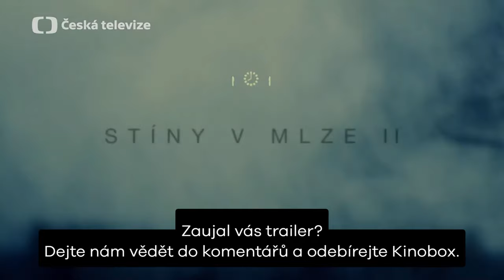Stíny v mlze 2. série: CZ HD Teaser Trailer (2024) - Seriál s Petrou Špalkovou a Jiřím Vyorálkem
Kriminalistka Magda Malá a její parťák Martin Černý se brzy budou muset vypořádat nejen s řadou kriminálních případů, ale i s novými výzvami v jejich osobních životech. Ustojí Magda partnerskou krizi? A co závažné zranění Martina? Hlavní role v seriálu Stíny v mlze hrají: Petra Špalková, Jiří Vyorálek, Jaroslav Plesl, Anděla Tichá a Regina Rázlová.

Teaser trailer na 2. sérii seriálu seriálu Stíny v mlze je s českými titulky